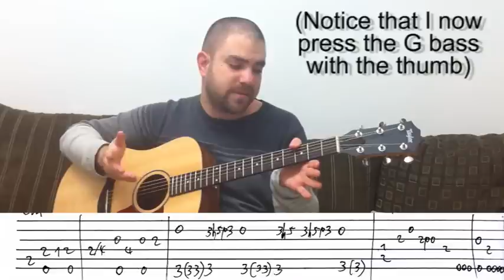Fingerstyle Tutorial: El Condor Pasa - Guitar Lesson w/ TAB